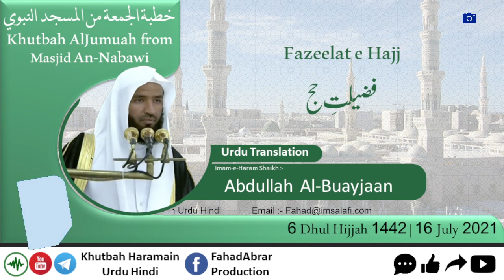Khutbah-Madinah -July-21 | Fazeelat e Hajj | فضيلتِ حج